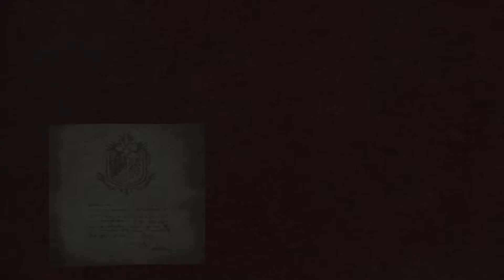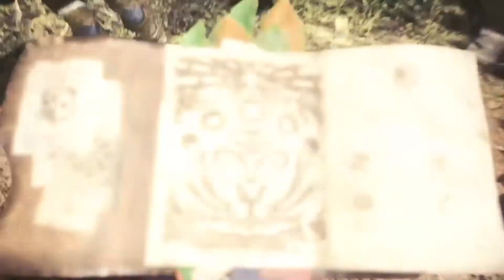Monster Hunter World - Impressions BETA PS+ FR